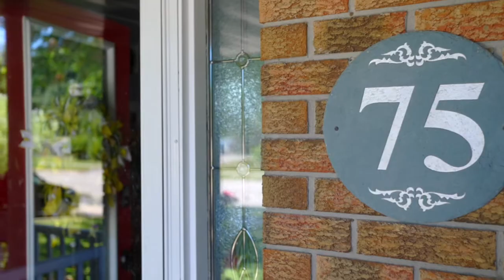TW/TV I 75 McElderry Rd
Large and impeccably maintained family home in the south end of Guelph. This sizeable home features five bedrooms above grade and a multi-floor layout that affords so much room for everyone. This family has loved their home and it shows. Those in search of an outdoor oasis need to look no further. This home is complemented by mature trees, pretty gardens, an in-ground swimming pool, and a terrific sheltered gazebo space. It's time for a new family to come and fall in love with this home. Come and see this special home for yourself.